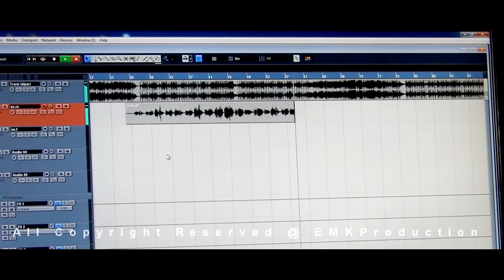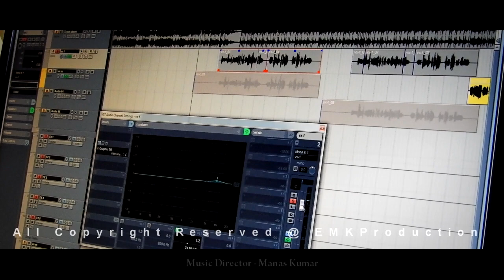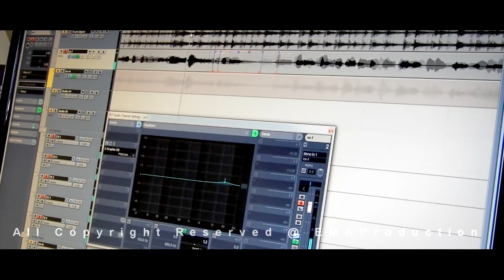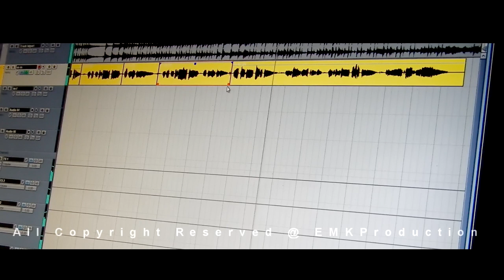MO PRIYA || BIBHUN & RASHMI || MANAS KUMAR || KUMAR PAPUN BANNER || ABHIRAM || CHINMAY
II Exclusively On EMK Production II

 Singer: Bibhun & Rashmi
 Lyrics: Abhiram Sahoo
 Music Director: Manas Kumar
 Video Producer: Manaranjan Mohanty
 Music Producer: Chinmay Dash
 Banner: Kumar Papun
 Production House: EMK Production
 Recorded At: FTI Studio, Cuttack
 Mastered By: Sanjaya Maharana
 D.O.P: Lohit Roshan
 Camera, Editing & Deigned By : Surjeet Mohanty
 Lights Management - Deepak & Chandan
 Edited At: EMK Production
 All Copyright Reserved By EMK Production

ENTERTAINMENT!

► Circle us on G+ Production

                             !!* ANTI-PIRACY WARNING *!!